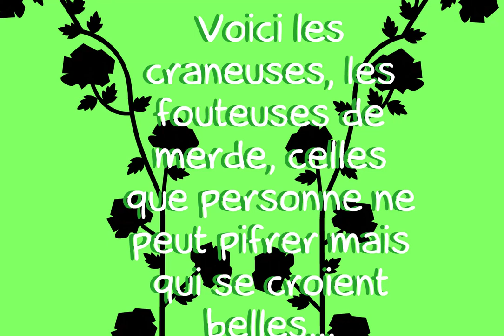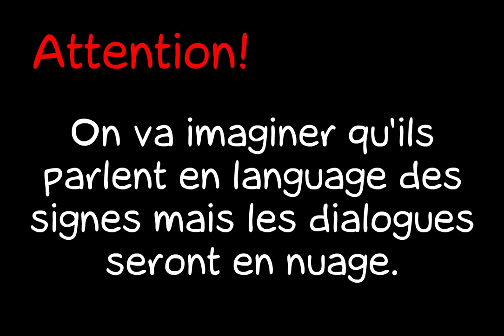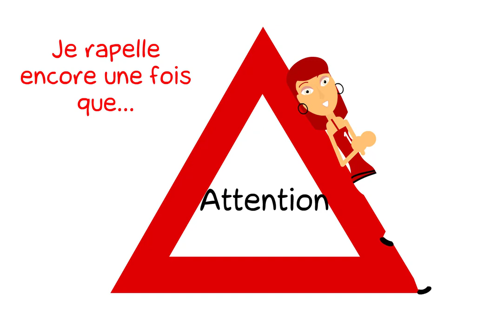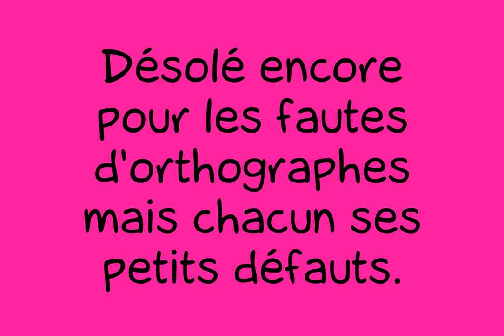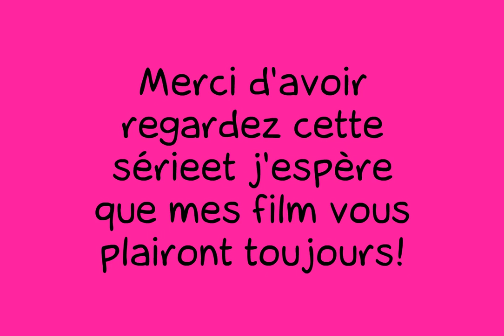Mon handicap (Intégrale)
Mon handicap (Intégrale), par TraHizon761, fait sur LaCartoonerie.